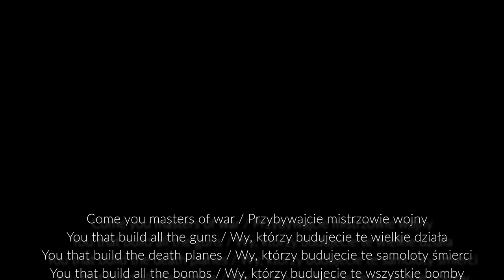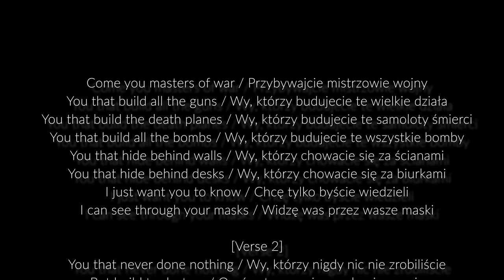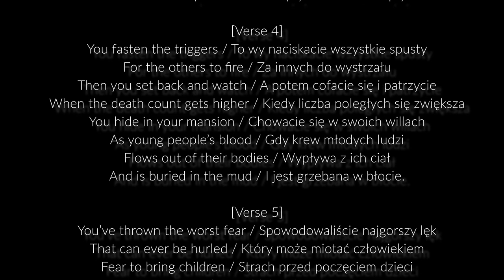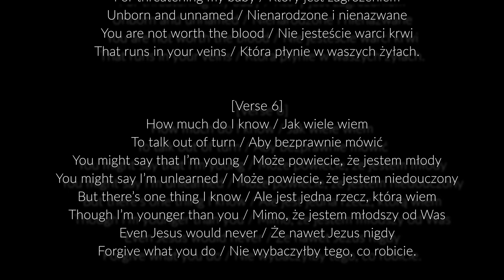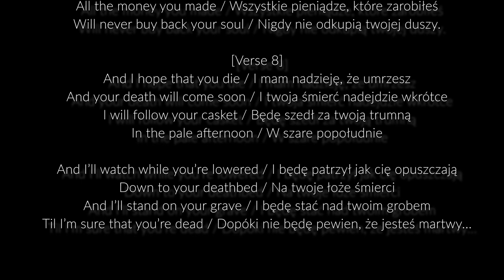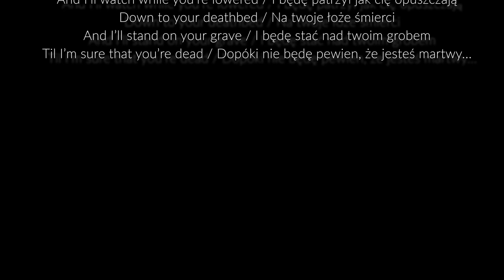Last Anna Frawley's Beatle's Show on Radio Wnet recorded on video (18-03-2022)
Ladies and Gentlemen, faithful listeners of Anna Frawley's show on Radio Wnet - "Anna Frawley's Beatle Show on Radio Wnet" , we were also deeply touched by the unexpected death of Anna Frawley, the host of the "Beatlemania" radio show practically every Friday. Anna Frawley, our Ania. passed away August 2(nd) 2022.

We cordially invite you to a unique program commemorating Anna and her long-term broadcast (only on Mixcloud will you find over 350 shows, the oldest of which was published in 2013, and Anna conducted them many years earlier. Do you remember when you heard Anna Frawley for the first time live?

This is a special broadcast, Radio Tribute for Anna Frawley - August 5 at 18:00 CET. This Tribute was conducted in English by Tomasz Wybranowski, music director of the Radio WNET and head of Studio Dublin and Lech Rustecki, member of the board Radio WNET and creative director.